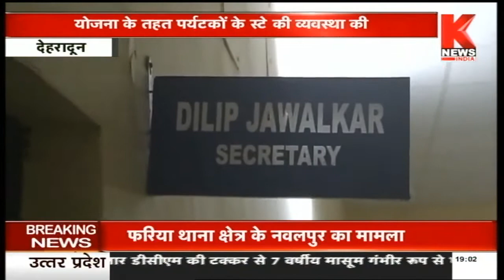Dehradun : उत्तराखंड सरकार द्वारा होम स्टे योजना की हुई शुरुआत || Knews